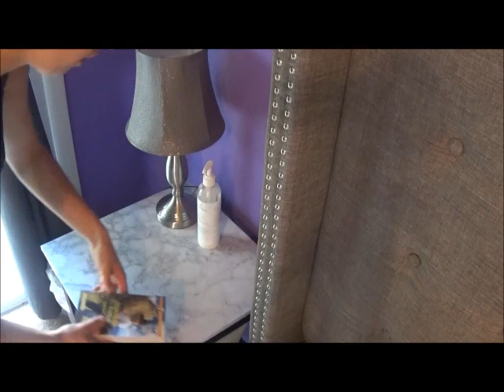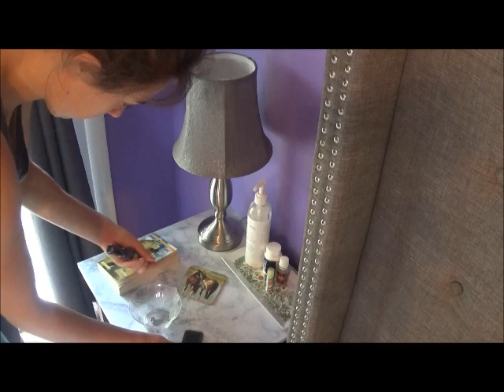EXTREME CLEAN WITH ME/Whole house clean/Fall 2019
*I do get compensation when anyone uses this link to sign up*